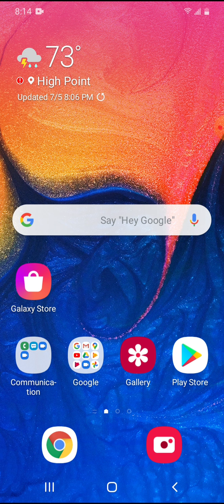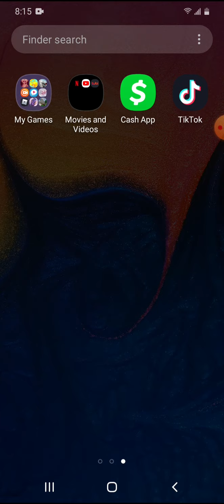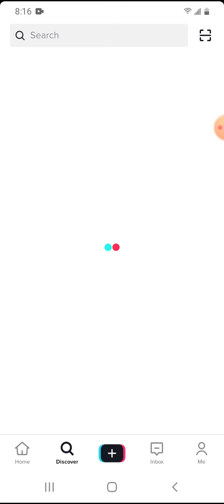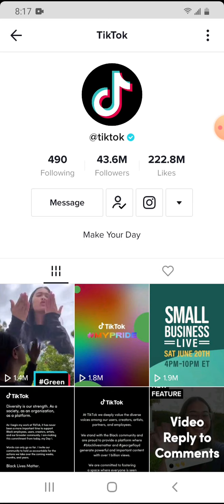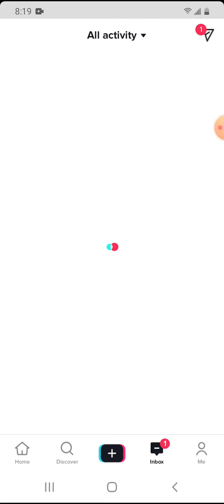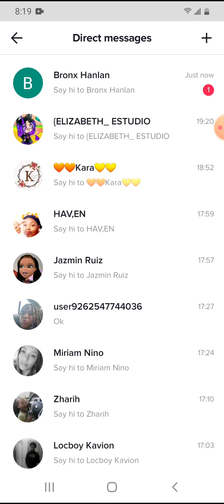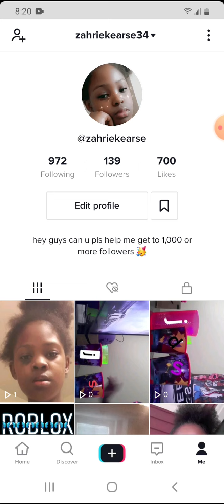How to get tic toc famous